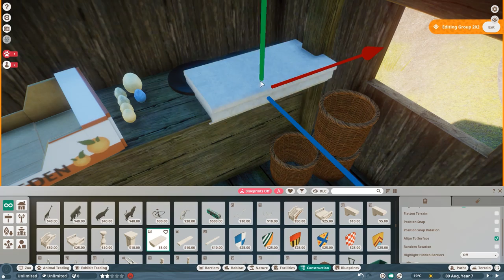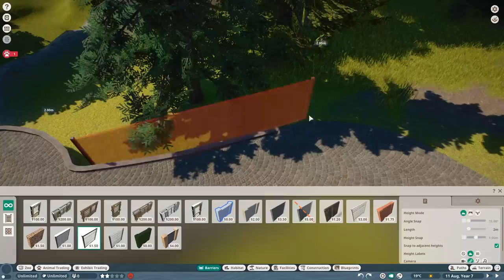Realistic & Natural Wolf Reserve - Black Forest! Hirscheck - Planet Zoo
This is how a natural Wolf reserve should be!  Hirscheck - Planet Zoo Speedbuild Ep 4
/ Planet Zoo Gameplay / Wolf/ Speedbuild / European DLC/ German Wolf Next Planet  Zoo DLC / Planet Zoo Restaurant / Entrance / Zoo Backstage / Black Forest / Common Deer  / Lynx

SOCIALS:
Guilded

Epedemic Music Sound.
Specs:
i9 10850k
RTX 2080Ti
64GB DDR4